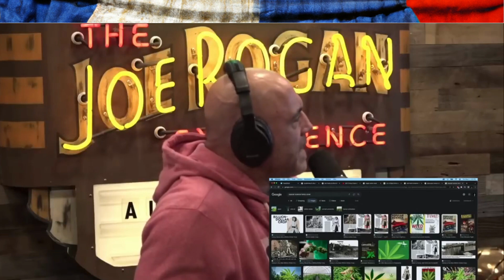There's a BILLION DOLLAR cash CROP?!! 🤑 - Joe Rogan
Joe Rogan discusses the hemp industry and the applications for the plant uses in this a billion dollar industry.

Popular Topics and Speakers include:

Joe Rogan
Elon Musk
Jordan Peterson
Theo Von

Bringing the latest top names and personalities on a wide range of topics to spark discussion and promote well-being through motivating speeches. From in-depth analysis, to highlights from various podcast, clips from internet personalities, and some comedy to keep things light, our channel provides a diverse and engaging platform for curious minds. Join us as we explore the important issues shaping our world today.